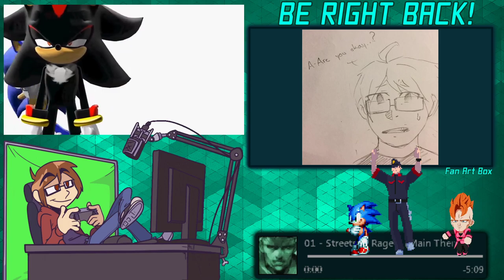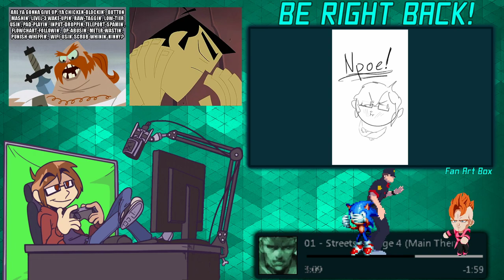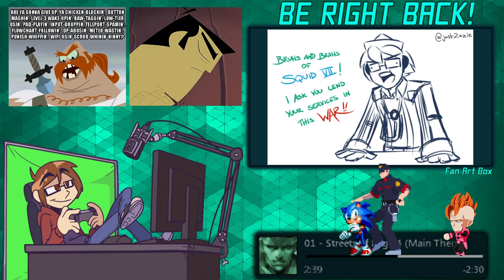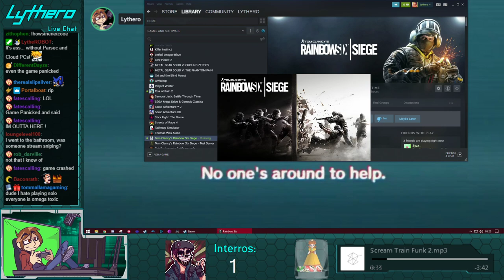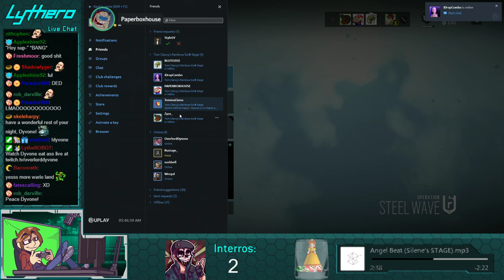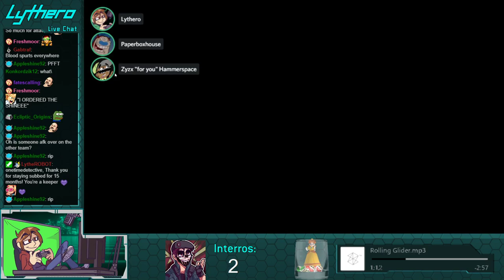BIG BAD HARD MODE Samurai Jack (Master Samurai difficulty) w/ OverlordDyvone (ALSO PROBABLY SIEGE)